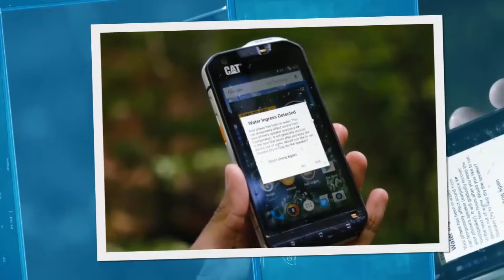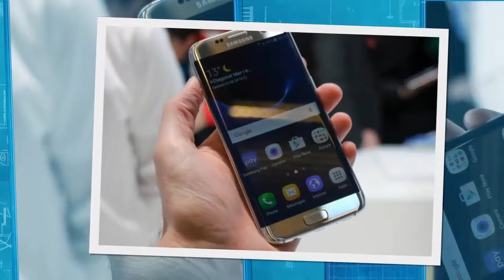★★ Top 10 Most Unique Smartphones In The World ★★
Hi this wecome to our channel just_jelly. Today I will show you a video about top_10 smartphone in_the_world. That’s unique and android phone. The company are try their best to make unique smartphone which are in top #10. the most unique smartphone is given below

01. Xiaomi_Mi Mix

02.

03. Yotaphone 1/2

04. LG GFlex 1/2

05.Cat S60

06.

07. No.1 x6800

08. Blackberry Passport

09. Galaxy_S6_edge/ Galaxy_S7 Edge

10. Nanex – Mini Android